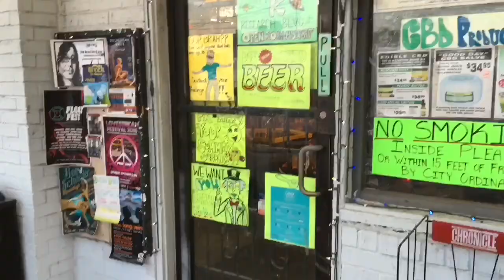Bitcoin Bus Conversion: Undocumented Human Crypto Tour {Part 3}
Last episode we arrived in Austin to start the remodel of the Bitcoin.com bus. The Blush family (owners of Brave New Books in Austin) Successfully raised crypto currencis to go on their fourth crypto only tour. Their first stop was the fifth Annual Jackalope Freedom Festival. You can follow their journey on their YouTube Channel.

Bus Conversion in Two Weeks - Undocumented Human Crypto Tour {Part 4}

Big announcements to come!